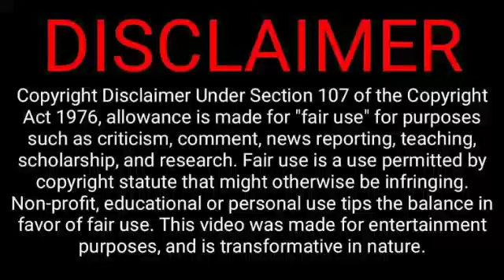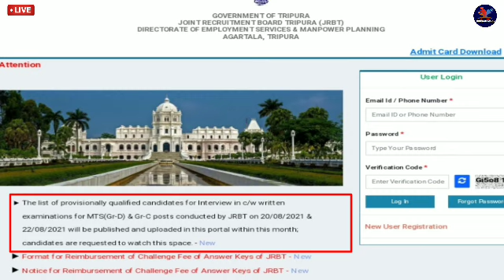Jrbt Result Update: | JRBT website এ নতুন আপডেট,JRBT RESULT এই মাসেই,JRBT OFFICIAL NOTIFICATION 2022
আমাদের টেলিগ্রাম চ্যানেলটির মধ্যে আপনারা Application Form টি পেয়ে যাবেন আমাদের টেলিগ্রাম চ্যানেল এর লিঙ্কটি হল

সিলেবাস এবং পুরাতন Question পেপার পাওয়ার জন্য আমাদের টেলিগ্রাম চ্যানেলটিকে join করে নিন

Cover topic :-
NORTH EAST JOBS NEWS 8.9K
jobs tripura
tripura job
8th pass government jobs
12th pass government jobs
jobs tripura
tripura news
tripura latest job news
tripura job

Your Quries:-
Tripura news
Tripura latest job news 2022
Tripura government job news 2022 today
jobs tripura
tripura job
8th pass government jobs
12th pass government jobs

tripura youtuber
8th pass government jobs
12th pass government jobs
Jobs tripura
Job

tripura youtuber
tripura best youtube channel
8th pass government jobs
12th pass government jobs